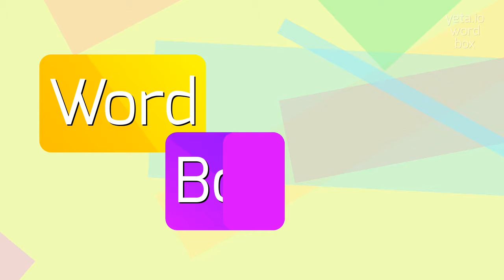HOW TO PRONOUNCE STONEBRASH?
STONEBRASH - Unlocking the correct sound of Stonebrash in 2023

How should I pronounce 'stonebrash'?
Are there any alternative pronunciations for 'stonebrash'?
Is the emphasis on the first syllable or the second when saying 'stonebrash'?
What is the correct pronunciation of the 'brash' part in 'stonebrash'?
How can I improve my pronunciation of the word 'stonebrash'?
STONEBRASH Meaning And Definition:
Stonebrash is a term used in geology to describe a type of sedimentary rock formation.
It is characterized by a mixture of coarse and fine particles, such as pebbles, sand, and gravel, held together by a matrix of finer material.
Stonebrash deposits can be found in various environments, such as riverbeds, beaches, and glacial moraines.
These formations are often associated with the actions of water and ice, and they can provide important clues about past geological processes.
STONEBRASH Pronunciation:
To pronounce 'stonebrash', break it down into two syllables: 'stone' + 'brash'.
Stress the first syllable and pronounce the 'brash' with a short 'a' sound, similar to 'brass'.
The emphasis should be on the 'stone' part of the word.
Use STONEBRASH In Your Speech:
1. The beach was covered in stonebrash, with pebbles of various sizes scattered along the shore
2. The stonebrash in the riverbed indicated that the area had experienced significant erosion
3. The presence of stonebrash on the mountainside suggested that a glacier had once been there
4. The geologist studied the stonebrash formations to understand the geological history of the region
5. Stonebrash deposits can provide valuable insights into past environmental conditions
Please answer in comments for the most popular STONEBRASH questions:
1. How do stonebrash formations differ from other types of sedimentary rocks?
2. What processes are involved in the formation of stonebrash?
3. How can stonebrash deposits help in understanding past geological processes?
4. Are there any specific characteristics that distinguish stonebrash formed in riverbeds from those formed in coastal areas?
5. Can stonebrash be formed in areas without the presence of water or ice?